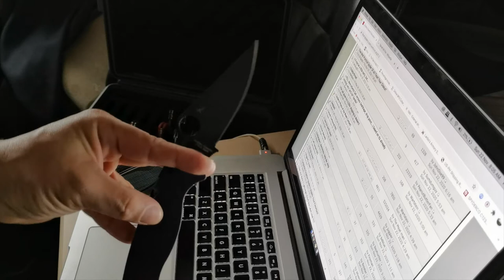How I operate the Spyderco Compression Lock as a Leftie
Spyderco's compression lock for folding knives is one of the most innovative locking mechanisms ever invented. It allows the one-handed opening and closing of folding knives, essential when working in situations where one hand is holding something and the other needs to operate a knife to cut. Unfortunately, it is designed for right-handed people, and left-handers may have a hard time using it one handed.

I have practiced my own method of closing the compression lock one-handed with my left hand. With practice, I am able to do this without even looking at the knife. I hope this will help other lefties who struggle with closing compression locks.